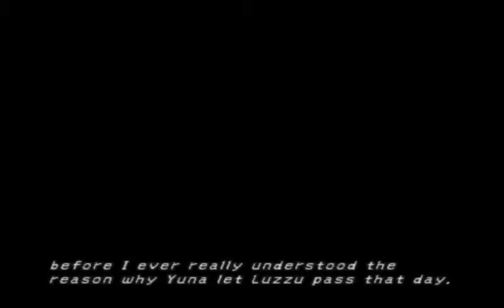Let's Play Final Fantasy X Part 19: Better To Keep Sin Far Away From Her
In this part we learn a little more about Operation Mi'hen, face lots of enemies, and discover a little more about Wakka's Brother, Chappu.